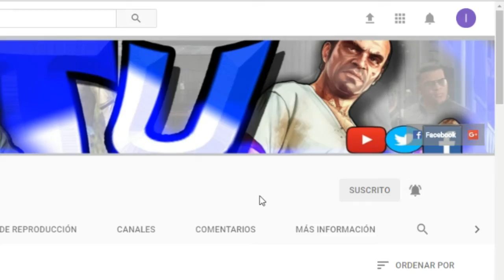POR SU SALUD BAJE EL VOLUMEN - KARAOKEEEEE !!! MEJORES MOMENTOS [ RAINBOW SIX ] - TUTORIALES.UY